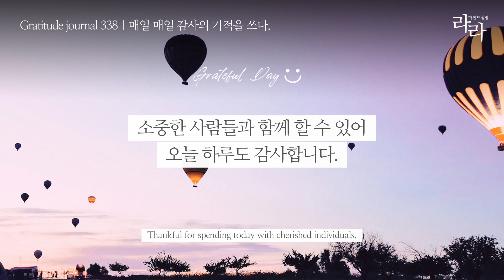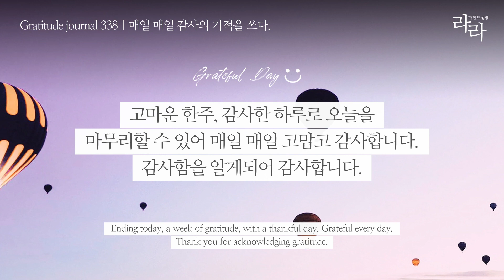감사일기 338일 | 갑작스레 가게 된 곳에서 좋은 시간을 보낼 수 있어 감사합니다.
( 굿노트 일기장 속지 & 모바일배경화면 다운로드 )

Grateful for having a great time unexpectedly in a new place.